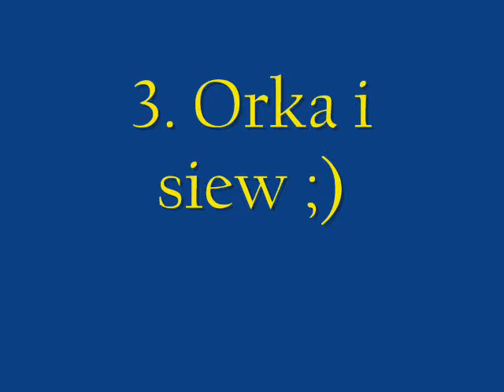Screeny z Landwirtschafts Simulator 2009.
Filmik przedstawiający screeny z popularnej gry Landwirtschafts Simulator 2009.